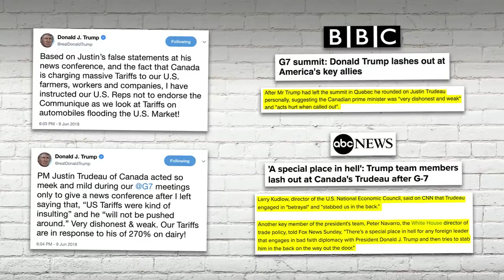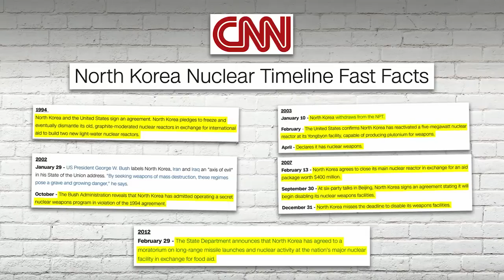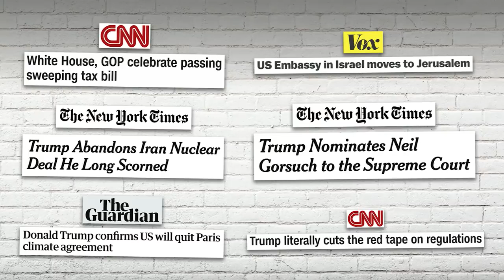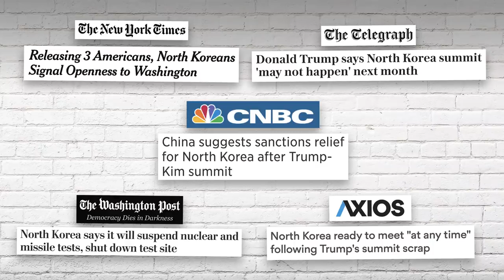trump’s north korea strategy crazy enough to work